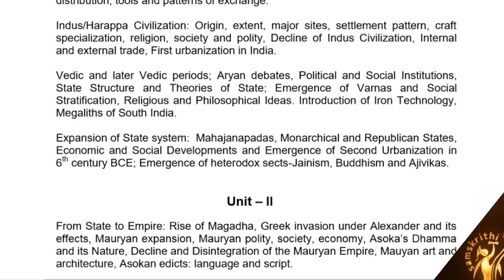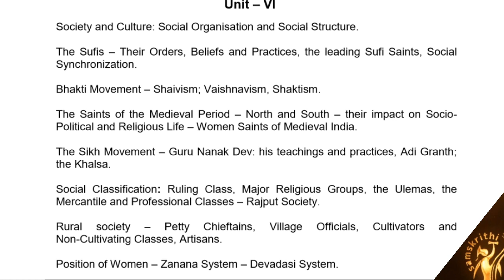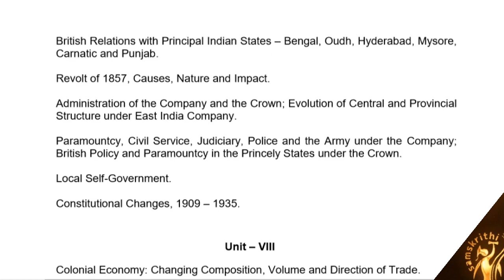UGC-NET Coaching -2021 History & General Paper | Video Class , Latest Notes , PYQ , Mock Test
For Our Course details Click Below link & Check Trial Classes